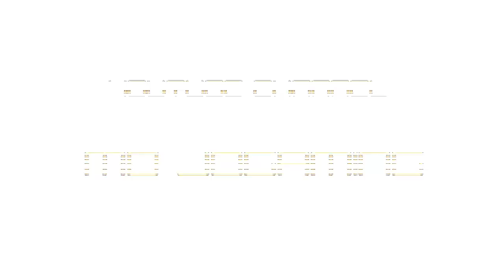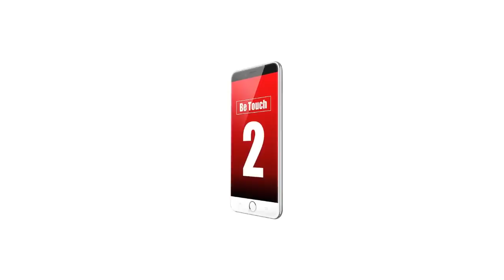Ulefone Be Touch 2 - Android Lollipop 5.1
The Ulefone Be Touch 2
Ulefone Launches the Be Touch 2
The Ulefone  the Be Touch 2, Features Fingerprint Sensor and 2.5D Glass Design
Metal frame and removable back cover.
Display: 5.5 inch IPS OGS capacitive screen, 1920x1080 pixels
CPU: MTK6752 Octa Core, 1.7GHz ,RAM+ROM: 3GB+ 16GB
OS: Android Lollipop 5.1
GPU: Mali-T760
Gesture Sensing
Dual standby,SIM Card: Dual SIM, Micro SIM and Standard SIM
Ulefone Be Touch 2, MTK 6752, FingerPrint scanner, 3GB RAM, Full HD,Sony IMX214 13MP camera, 3050 mAh
Ulefone be touch 2 3GB RAM 16GB ROM Android 5.1 5.5 inch 2.5D Arc Screen 4G Phablet